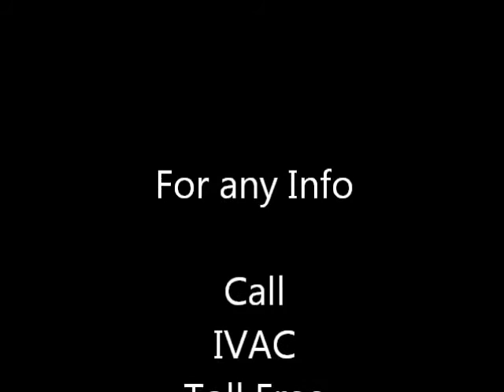IVAC Sump pumping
The IVAC can easily handle your most difficult materials and send them long distances.